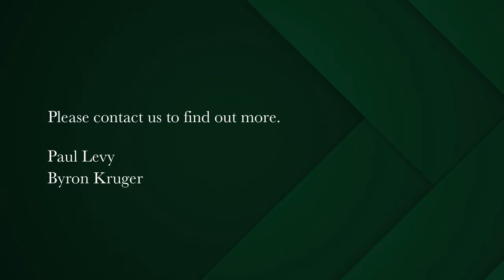2 bedroom apartment for sale in Mouille Point | Pam Golding Properties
Joint mandate.
Beautiful, renovated, pristine side sea facing apartment in the ever popular Seaways complex. Upgraded foyer and passages. 2 External store rooms are incorporated into the interior of the bedroom making the apartment size almost 99sqm. in dimension. Upgraded bathroom with bath and shower and electric hot towel rail. Extra spacious main bedroom with the potential to create an en suite bathroom. Second bedroom. Contemporary kitchen open plan to the reception areas. Vinyl flooring throughout.

Prepaid electricity. Undercover parking bay included. Apartments sell fast in this complex so book your viewings asap.

One of the best situated apartment blocks opposite the Mouille Point beach and near the Market, the golf course and the Waterfront shopping. This apartment is West facing and private. Morning sun will flow into this super spacious apartment. Double glazed windows.